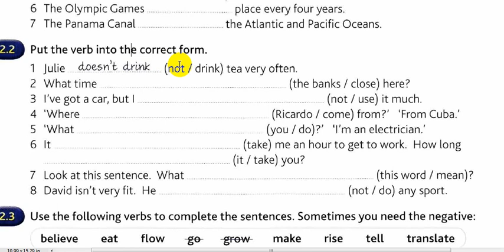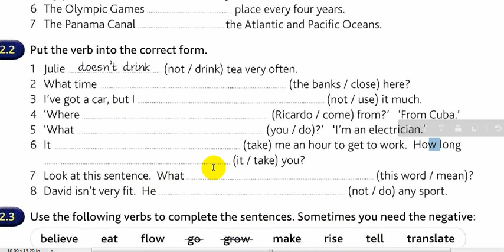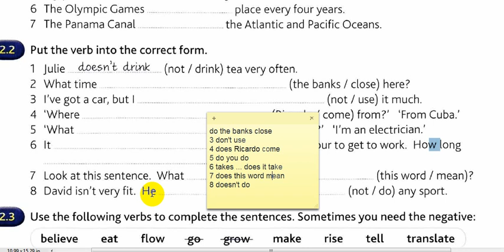حل وشرح تمارين الكرامر تمرين (2.2) كتاب || English grammar in use